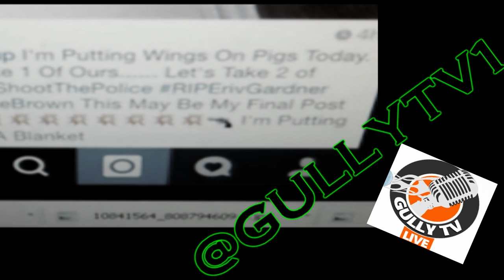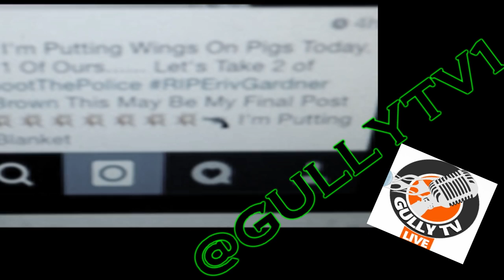BROOKLYN MAN KILLS 2 POLICE OFFICERS PREDICTED IT ON INSTAGRAM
BEDSTUY MAN KILLS 2 POLICE EXECUTION STYLE AS RETALIATION FOR ERIC GARNERS MURDER..